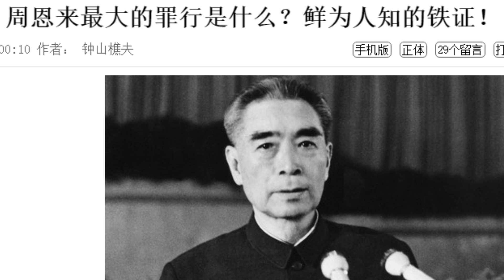领导人健康属机密 毛死前称健康周恩伤残隐瞒37年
习近平在欧洲访问时肢体动作怪异，引发关注，港媒日前报导称，在中共国家，领导人个人健康属国家机密，毛泽东晚年奄奄一息，但官方对外仍称伟大领袖：身体健康，以致毛逝世时、消息一出，举国震惊；邓小平曾因前列腺问题无法排尿须做手术，医生到最后一刻才得悉、是为邓做手术。其实，中共第一任总理、喜好吃人脑的周恩来、右臂伤残，中共也曾隐瞒了37年。